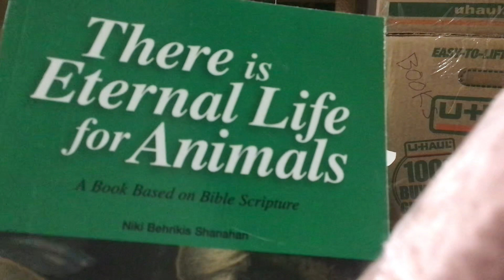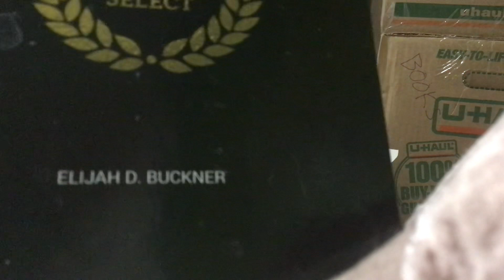Numbers 19 & Romans 3 while Gus naps on a box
We read and discuss Numbers 19 & Romans 3 while Gus naps on a box 📦